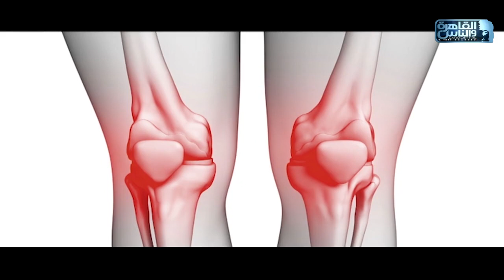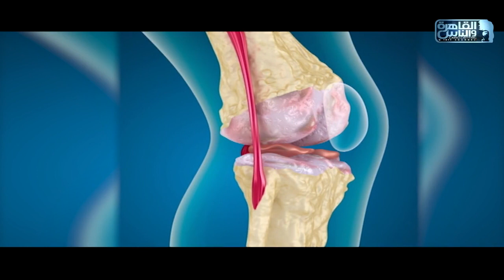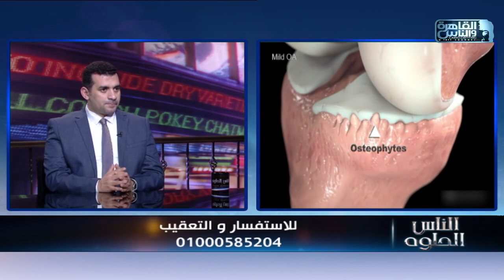الناس الحلوة | اسباب خشونة الركبة وطرق العلاج مع دكتور محمد موسي